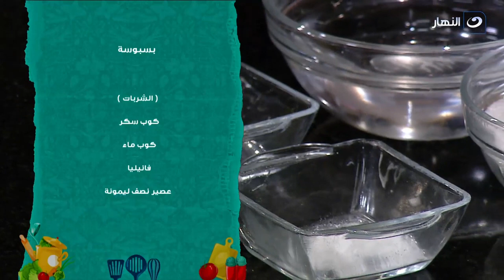البسبوسة السادة العادية حلوة وسهلة أوي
أكلة بيتي| البسبوسة السادة العادية حلوة وسهلة أوي